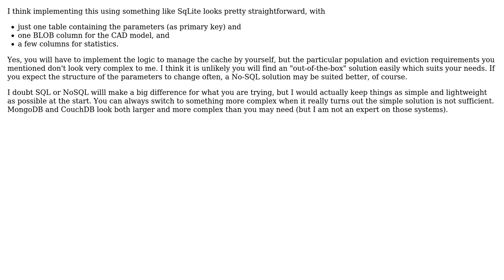Software Engineering: Uncertain of cache solutions for CAD models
With thanks & praise to God, and with thanks to the many people who have made this project possible! | Content (except music & images) licensed under CC BY-SA | Music | Images & others | With thanks to user Gabriel Robaina user Doc Brown and the Stack Exchange Network Trademarks are property of their respective owners. You are responsible for your own actions.